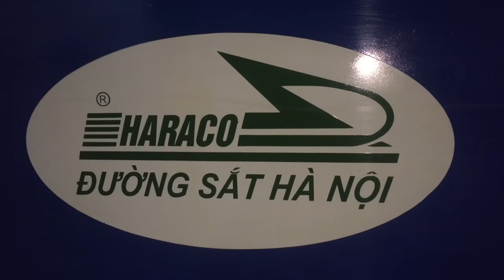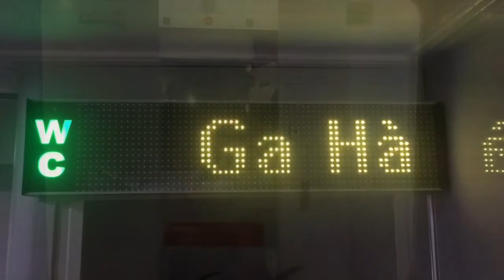Vietnam Express Southbound